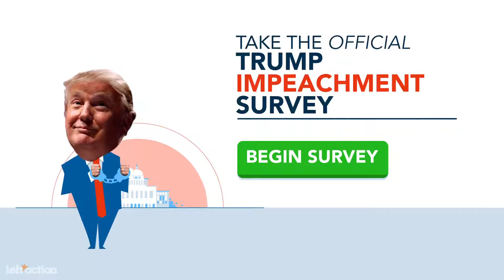Mothership - Trump Impeachment Survey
Produced by Bottle Rocket Media - bottlerocketmedia.net